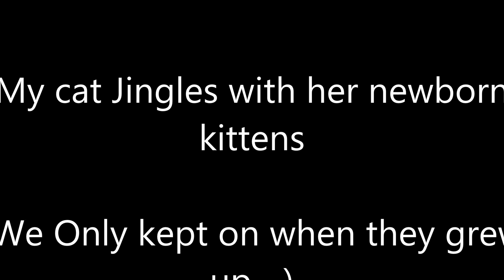Cute Kittens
My Cat Jingles had 5 kittens, here they are in pictures  from a few hours old to about 3/4 weeks old! We kept one of the Kittens, she is now 2 years old! Watch till the end to see which one! :)
All pictures are my own.